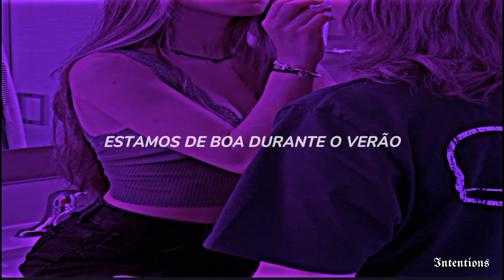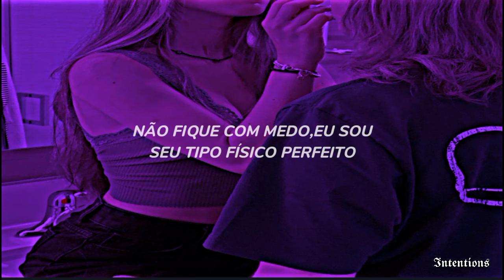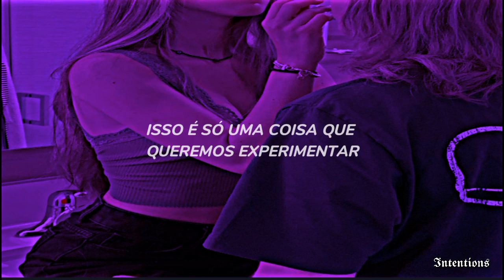Demi Lovato-Cool for the Summer (Versão Tik tok)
Cool for the Summer
Canção de Demi Lovato

lyrics

Tell me what you want, what you like, it's okay
Tell me if it's wrong, if it's right, I don't care

'Cause you and I, we're cool for the summer

Tell me if I won, if I did, what's my prize?
Even if they judge, fuck it, I'll do the time

'Cause I'm your body type (Just something)